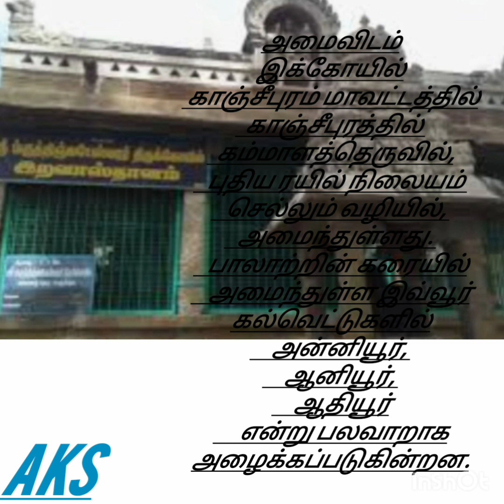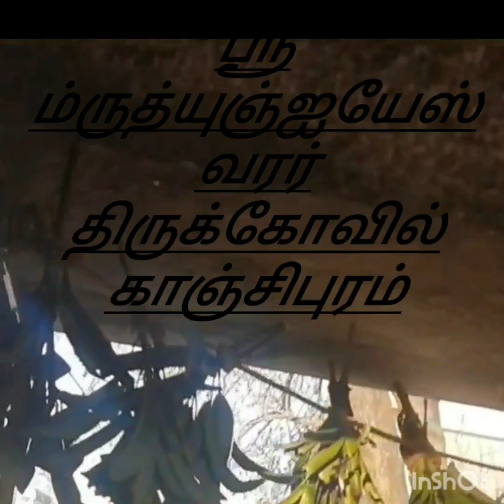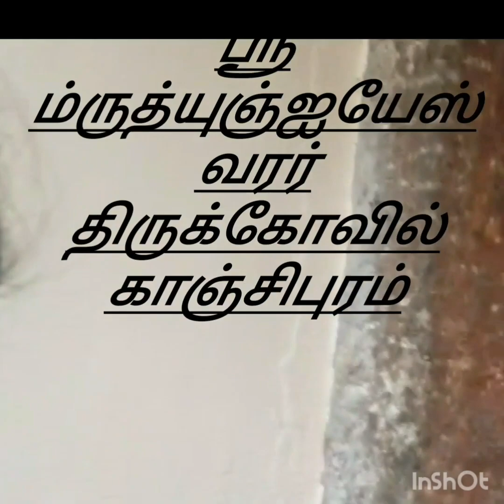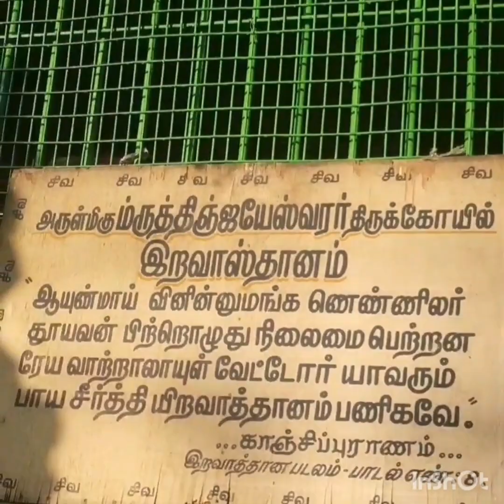ஸ்ரீ ம்ருத்யுஞ்ஐயேஸ்வரர் திருக்கோவில்@காஞ்சிபுரம் உங்கள். அ.குமார் சங்கர்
காஞ்சிபுரம் மிருத்திஞ்சயேசுவரர் கோயில்
அமைவிடம்
இக்கோயில் காஞ்சீபுரம் மாவட்டத்தில் காஞ்சீபுரத்தில் கம்மாளத்தெருவில், புதிய ரயில் நிலையம் செல்லும் வழியில், அமைந்துள்ளது. பாலாற்றின் கரையில் அமைந்துள்ள இவ்வூர் கல்வெட்டுகளில் அன்னியூர், ஆனியூர், ஆதியூர் என்று பலவாறாக அழைக்கப்படுகின்றன.

இறைவன், இறைவி
இக்கோயிலின் மூலவராக மிருத்திஞ்சயேசுவரர் உள்ளார். கிழக்கு நோக்கிய நிலையில் உள்ள இவர் இறவாஸ்தானேசுவரர் என்றும் அழைக்கப்டுகிறார். இக்கோயிலின் தீர்த்தம் சுவேத குளம் என்றழைக்கப்படும் வெள்ளைக்குளம் ஆகும்.

வரலாறு
சுவேதன் என்னும் அந்தணர் அற்பாயுளில் இறக்கப்போவதை எண்ணி வருந்தினார். அப்போது இறைவன் அவருடைய குறையைத் தீர்த்துவைத்தார். மார்க்கண்டேய முனிவர் எமனை வென்று என்றும் பதினாறு என்னும் நிலை பெற்றார். சாலங்காய முனிவரின் பேரன் சிவ கணங்களில் ஒன்றாகும் பேற்றினைப் பெற்றார். ஒரு சமயம் முனிவர் பிரம்மாவிடம் இறப்பை வெல்லவேண்டும் என்ற தம் ஆவலைத் தெரிவித்தபோது அவர் காஞ்சிபுரத்திற்கு வந்து இத்தலத்தில் சிவனை வழிபட்டால் அவர்களது ஆசை நிறைவேறும் என்று கூறவே அவர்கள் இங்கு வந்து இறைவனை வணங்கி சாகா வரம் பெற்றனர். அதனால் இறைவன் இறவாஸ்தானேசுவரர் என்றழைக்கப்பட்டார்.

விழாக்கள்
இக்கோயிலில் சஷ்டியப்த பூர்த்தி, பீமரத சாந்தி, சதாபிஷேகம் போன்றவை நிகழ்த்தப்பெறுகின்றன.

உங்கள்
அ.குமார் சங்கர்